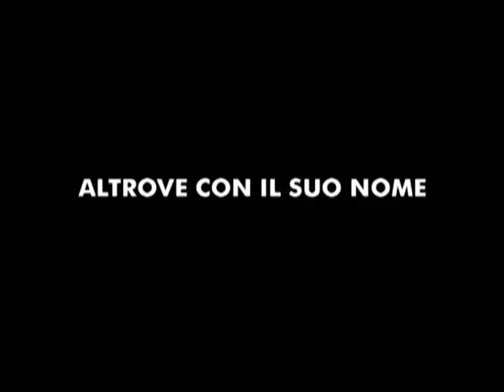Altrove con il suo nome - Mauro Cardi PRIMA PARTE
video di Silvia di Domenico e Giulio Latini
con Sonia Bergamasco
Musica di Mauro Cardi
Edison Studio

Coproduzione CEMAT - Edison Studio
Auditorium Edizioni (Milano), 2007